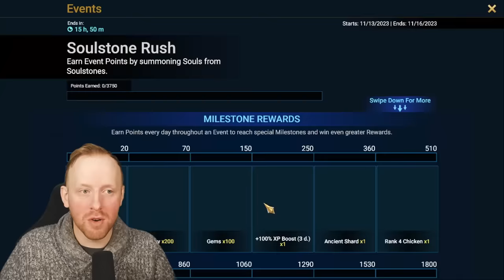ALL MY SOULS FOR A CHANCE AT HARIMA! | Raid: Shadow Legends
Today is the last day of the Soul Chase Event and after completing another week of Hydra Clash, it was time to burn some soul stones. This event had 50 Prism crystals which means there is a chance (slim! but real) of getting Harima from the current Prism System. It seemed like a good time to use the stones - check out the results!